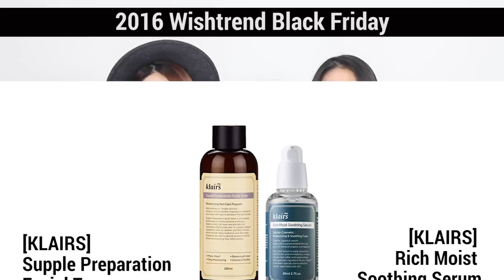Wishtrend's1st Official Meet & Greet Announcement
Hey guys! Oh my goodness! We can't believe that it is finally happening! Wishtrend will be holding their very first official Meet and Greet in December! We have waited for this moment to come for a very long time, and we can't express how excited we are! You will get to meet not only Eunice and Wendy but all of our Wishtrend staff! So listen carefully to Eunice and Wendy to figure out how to participate in our very first official Meet and Greet!

▶▶ How to apply for Wishtrend's official Meet & Greet ◀◀
1) For Wishtrend's 1st official Meet & Greet for Wishtrender in Korea (29th, December 2016)
2) For Wishtrend's 2017 official Meet & Greet for Wishtrenders outside of Korea (tbc, 2017)

▶▶Announcement Date◀◀
1st Official Meet & Greet : 16th, December 2016 (via email)

▶WISHTREND Black Friday Special Week!  (Nov 21st - 27th CST)

▶ Black Friday Recommendation
[SOL-KIT] MOIST GLOW KIT (SKIN BRIGHTENING / ALL SKIN)